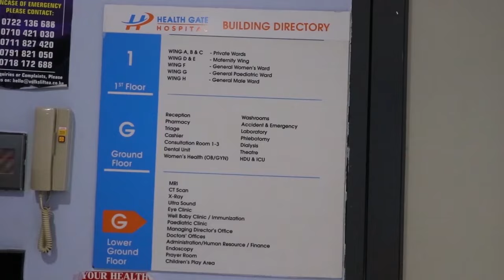Fahan oo Sii Faafi Qeybtii 14aad Sheikh Abuu Dalxa